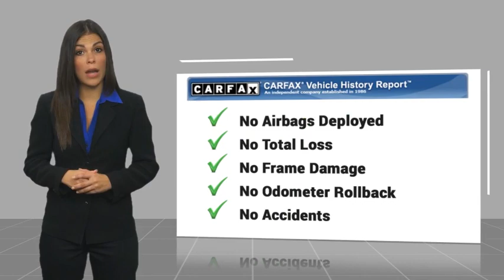2021 Ram 1500 VAN NUYS LOS ANGELES SAN FERNANDO VALENCIA CANOGA PARK TV19704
2021 Ram 1500 TRX